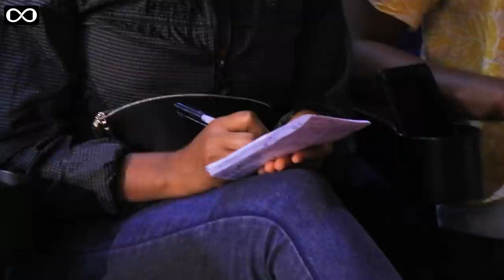"የአንተ ዋጋ ስንት ነው?" ናሁሰናይ ግርማ በማክሰኞ እንግዳ ሰዓት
Dawit Dreams